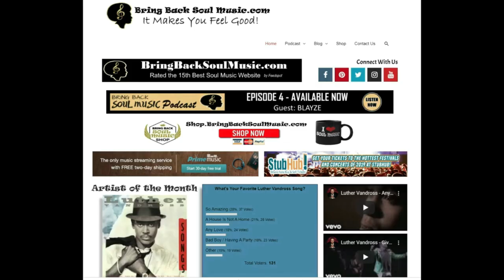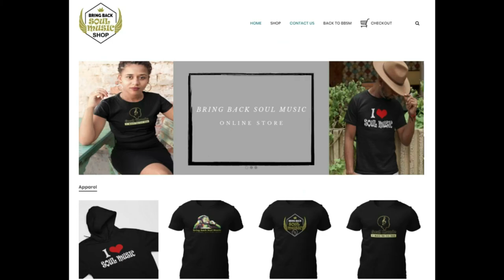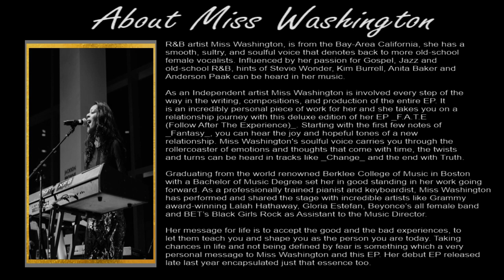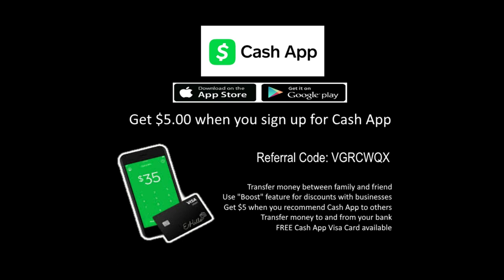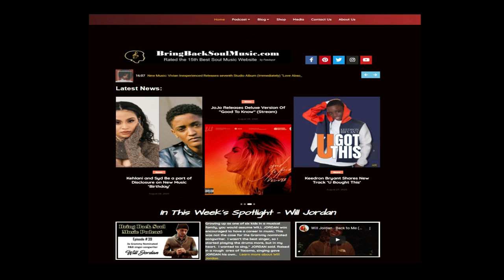Getting to Know Bay Area Native Singer/Songwriter Miss Washington Interview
R&B artist Miss Washington, is from the Bay-Area California, she has a smooth, sultry, and soulful voice that denotes back to more old-school demale vocalists. Influenced by her passion for Gospel, Jazz and old-school R&B, hints of Stevie Wonder, Kim Burrell, Anita Baker and Anderson Paak can be heard in her music.

As an Independent artist Miss Washington is involved every step of the way in the writing, compositions, and production of the entire EP. It is an incredibly personal piece of work for her and she takes you on a relationship   journey with this deluxe edition of her EP F.A.T.E (Follow After The Experience).   Starting with the first few notes of Fantasy, you can hear the joy and hopeful tones of a new relationship.  Miss Washington's soulful voice carries you through the  rollercoaster of emotions and thoughts that come with time, the twists
and turns can be heard in tracks like  Change  and the end with _Truth.

Graduating from the world renowned Berklee College of Music in Boston with a Bachelor of Music Degree set her in good standing in her work going forward. As a professionally trained pianist and keyboardist, Miss Washington has performed and shared the stage with incredible artists like Grammy award-winning Lalah Hathaway, Gloria Estefan, Beyonce’s all female band and BET’s Black Girls Rock as Assistant to the Music Director.

Her message for life is to accept the good and the bad experiences, to let them teach you and shape you as the person you are today. Taking chances in life and not being defined by fear is something which a very personal message to Miss Washington and this EP. Her debut EP released late last year encapsulated just that essence too.